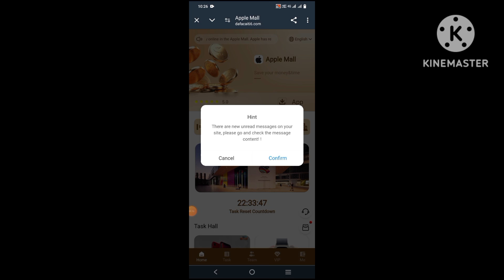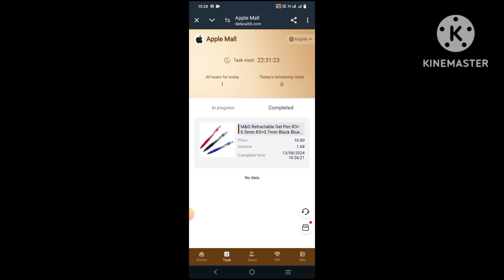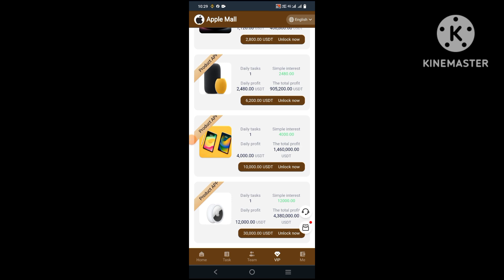new usdt investment site | new usdt earning site | new usdt mining site | earn money online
The market prices of the ten products are different, and the rewards obtained are also different, as follows:

Product APP 1 price is 4.2 USDT, earning 1.68 USDT per day

Product APP 2 price is 15 USDT, earning 6 USDT per day

Product APP 3 price is 68 USDT, earning 27.2 USDT per day

Product APP 4 price is 200 USDT, earning 80 USDT per day

Product APP 5 price is 580 USDT, earning 232 USDT per day

Product APP 6 price is 990 USDT, earning 396 USDT per day

Product APP 7 price is 2800 USDT, earning 1120 USDT per day

Product APP 8 price is 6200 USDT, earning 2480 USDT per day USDT

Product APP 9 price is 10000 USDT, earn 4000 USDT per day

Product APP 10 price is 30000 USDT, earn 12000 USDT per day

Apple company publicity agent extra reward (Apple company takes out an additional 50,000,000 USD as a reward)

APP team recharge total amount is 500 USDT, reward 10 USDT

APP team recharge total amount is 1000 USDT, reward 30 USDT

APP team recharge total amount is 4000 USDT, reward 130 USDT

APP team recharge total amount is 9000 USDT, reward 300 USDT

APP team recharge total amount is 16000 USDT, reward 580 USDT

APP team recharge total amount is 30000 USDT, reward 1000 USDT

APP team recharge total amount is 80000 USDT, reward 3000 USDT USDT

The total recharge amount of the APP team is 150,000 USDT, and the reward is 5,800 USDT

YOUR RELATED QUARRIES 👇
earning app
crypto earning
free usdt
dollar free
earn dollar
usdt
100 payment proof online earning app 2024
100 per day earning app
best stablecoin
crypto investment
dollar app
dollar earn
dollar earning
dollar earning
earn bitcoin
earn btc
earn trx
earn usdt
earn usdt without investment
earning app

mining app
mining site
mining usdt
site
usdt site
usdt tether
usdt thunder